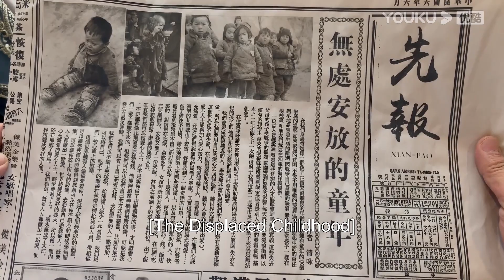霸道軍官想要灰姑娘做他的女友，灰姑娘不僅拒絕了他，居然還意外打了軍官一巴掌！【良辰好景知幾何 Love In Flames Of War】